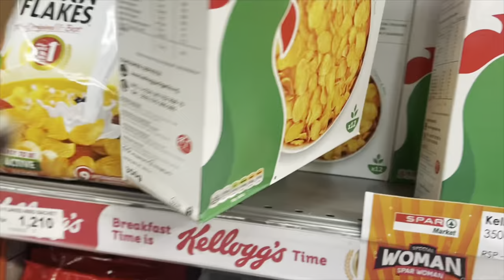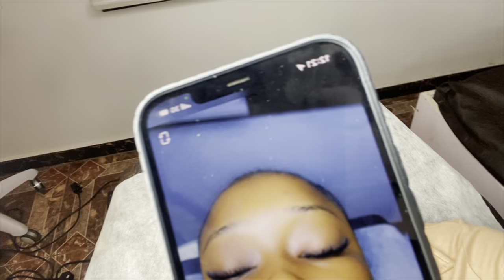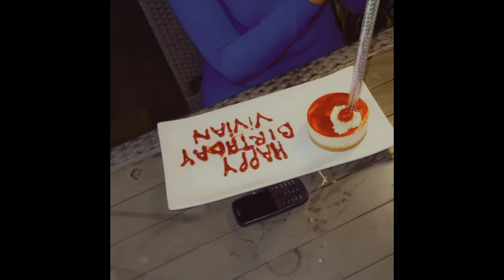National Youth Service Corps Preparation Vlog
My name is Vivian and I’m an Upcoming Youtuber,

If you have any video suggestions, I will be glad to do them..